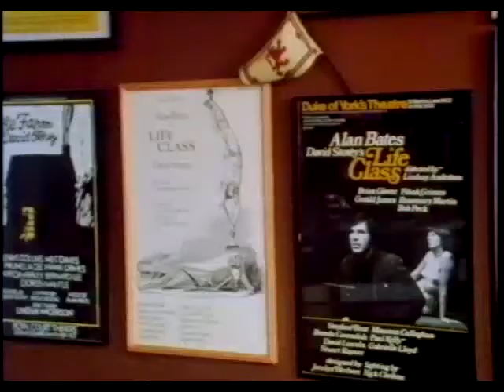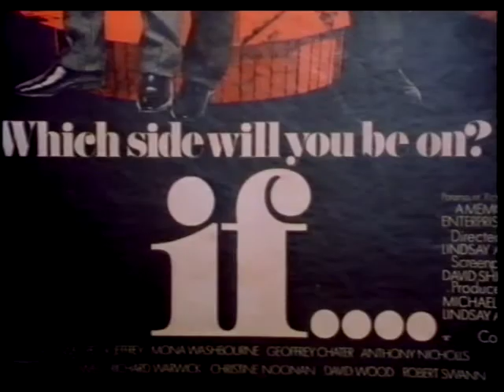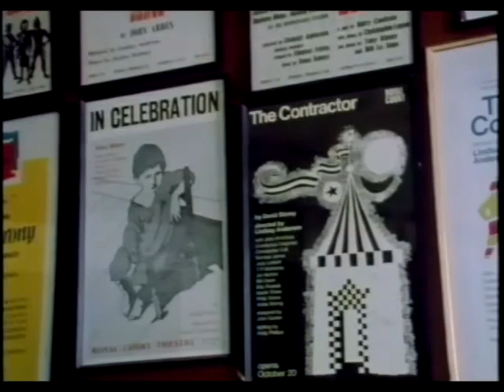Lucky Man - A Portrait of Lindsay Anderson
The title is a reference to both Lindsay Anderson's film, 'O Lucky man', and his reflection on his own life in the opening of Ken McMullen's shrewd and sensitive documentary portrait:
"I've always been lucky...it's important to be lucky and then it is important to have the talent to use your luck".

...This is a portrait of an artist still driven by an exceptional probing intellect and insatiable curiosity: finally defiantly concluding, "I don't think one can regret anything, do you? It is fated what we are. Could anyone have ever been different?"

Lucky Man
37 minutes, uk English colour aspect ratio 1:33

Director: Ken McMullen
Producer: Hannah wiggin
Editor: Guy Landver
Cinematographer:Tony Costa
Discussion encouraged by Sean Lewis and John Cartwright